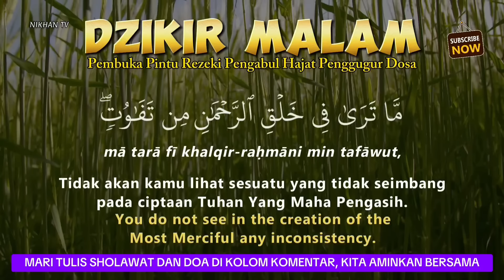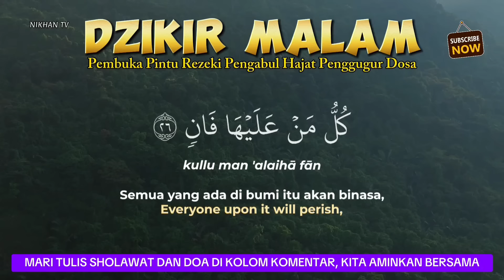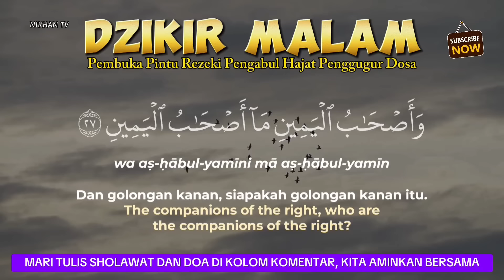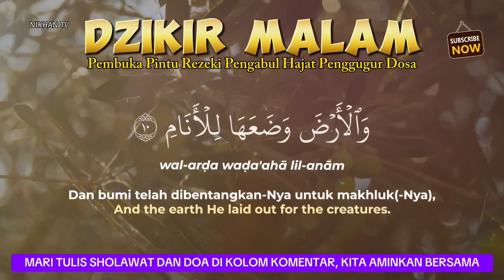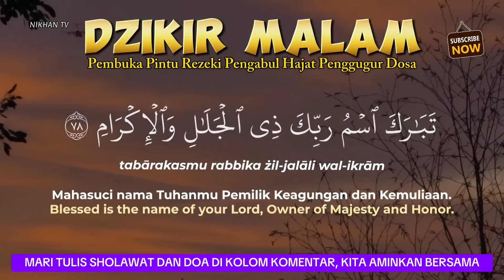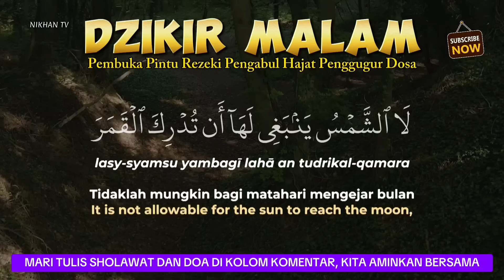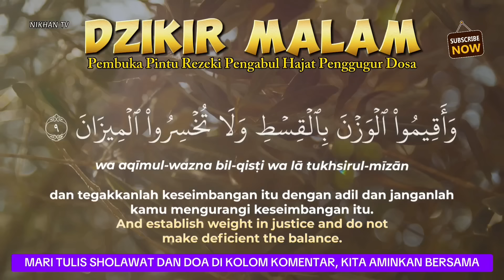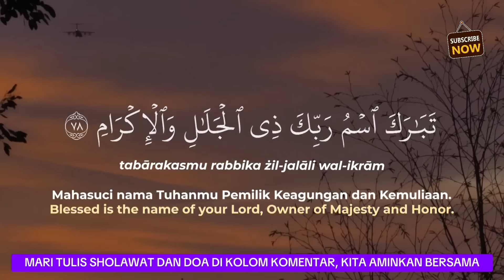Sempatkan Baca 1x Tengah Malam | Doa Pembuka Rezeki Dari Segala Penjuru, Doa Pelunas Hutang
1. Mendapat Perlindungan Allah.

2. Dicukupi Kebutuhannya.

3. Dijanjikan Surga.